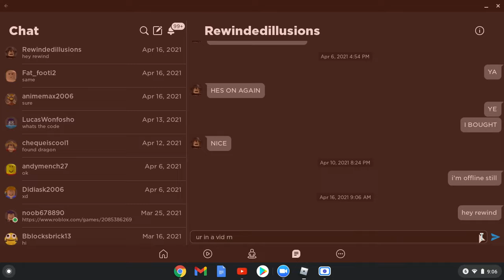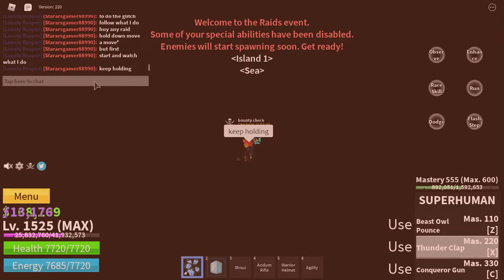Roblox Blox Fruits How To Do A Raid Glitch (Read desc)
so um skip to 11:17 for the glitch

What is Roblox? Roblox is a global platform where millions of people gather together every day to imagine, create, and share experiences with each other in immersive, user-generated 3D worlds. The types of gameplay on Roblox are just as limitless as the imagination of the creators themselves. All the online games you see on the platform have been built by members of the Roblox community for members of the Roblox community. Players can build the ultimate theme park, compete as a professional race car driver, star in a fashion show, become a superhero, or simply design a dream home and hang out with friends. Roblox is free to download and free to play on all modern smartphones, tablets, computers, Xbox One, Oculus Rift, and HTC Vive.